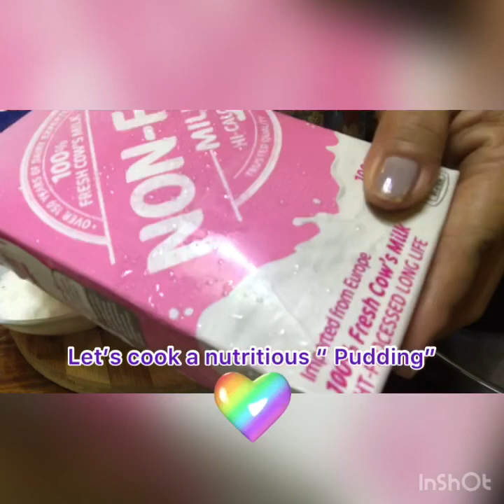Let’s Cook Yummy “PUDDING”